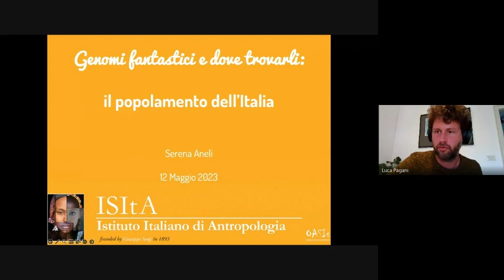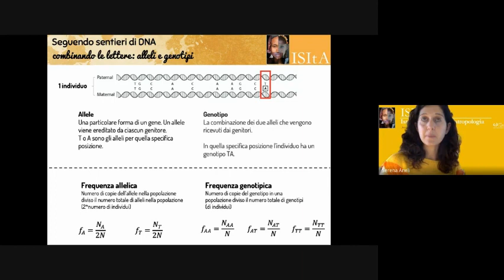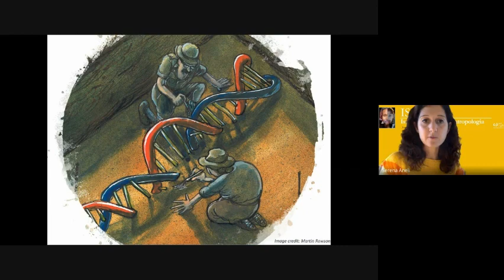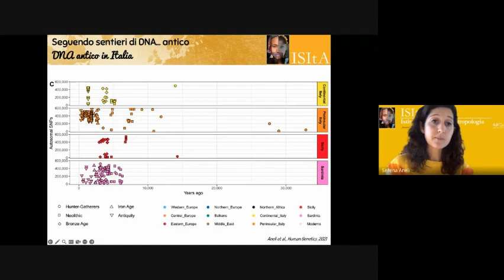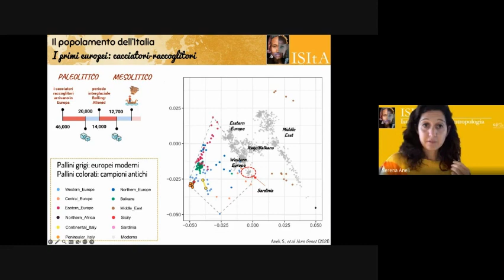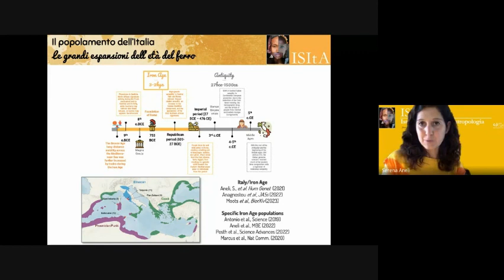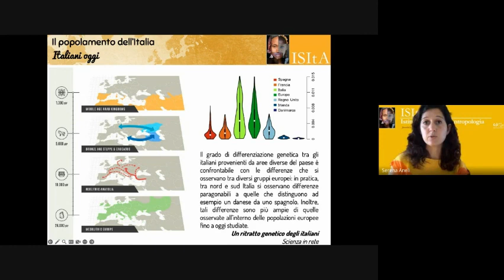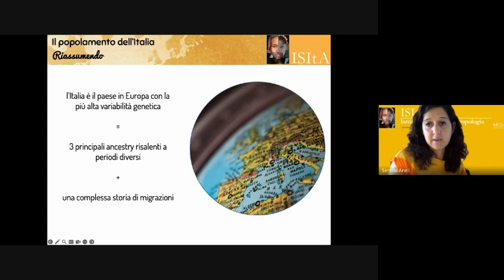Genomi fantastici e dove trovarli: il popolamento dell’Italia. Serena Aneli (Univ. Torino) 12/05/23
La penisola italiana, data la sua posizione al centro del Mar Mediterraneo, è stata uno dei più importanti crocevia commerciali, culturali e migratori della storia europea. Negli ultimi anni, grazie agli avanzamenti tecnologici nell’ambito del DNA antico, un crescente numero di genomi provenienti dal territorio italiano è stato analizzato e pubblicato, confermando sempre più il ruolo centrale che quest’area geografica ha svolto dall’inizio del popolamento dell’Europa fino ai giorni nostri.

Serena Aneli è una genetista e lavora all’università di Torino. Nella stessa università ha conseguito la laurea in biologia molecolare ed il dottorato in genetica umana. Si occupa dell’analisi computazionale della variabilità genetica delle popolazioni umane al fine di inferire gli eventi demografici del nostro passato. I suoi maggiori ambiti di interesse sono la genetica di popolazione e la genetica forense.